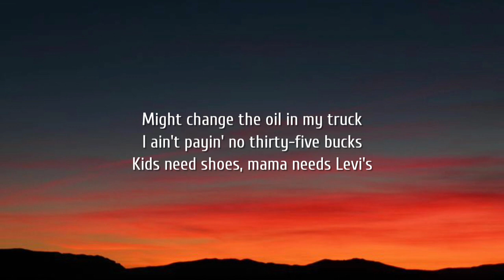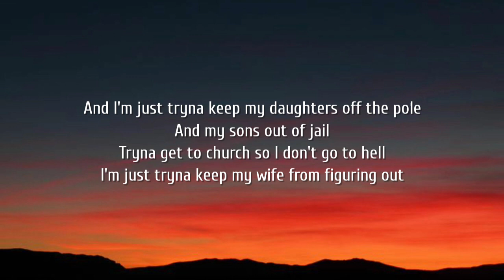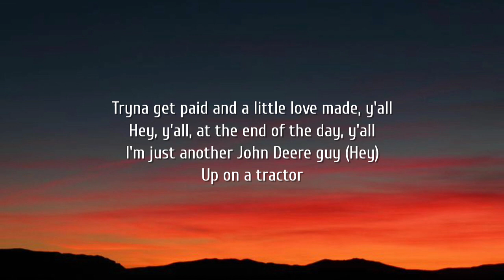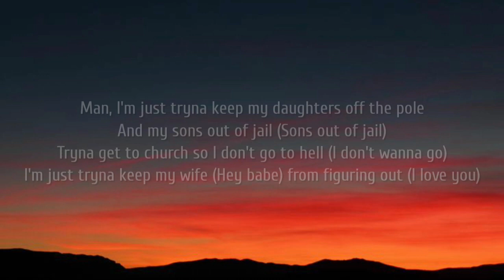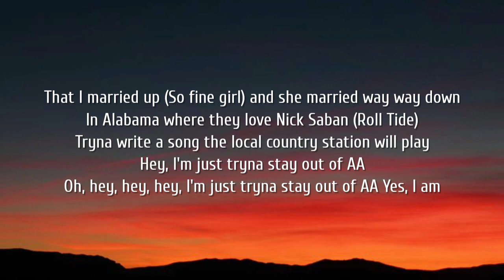Walker Hayes - AA (Lyrics)